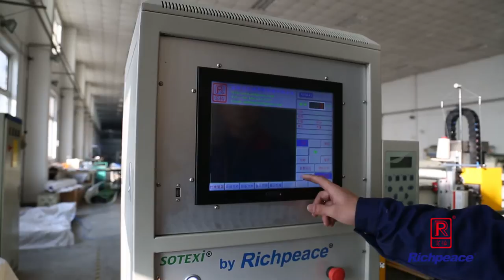How to make the whole Blanket by Sewing Machine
Make the whoe big piece of the blanket by quilting machine non stop highest speed